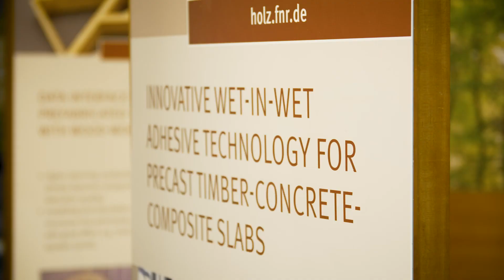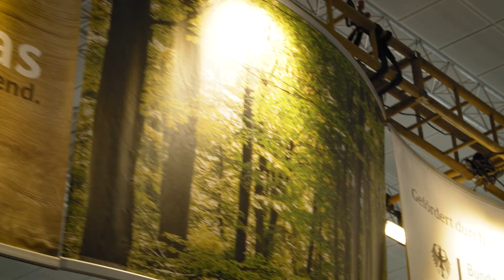Green Material Processing at LIGNA 2023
The development of global sustainability strategies to achieve climate targets is closely interwoven with LIGNA's focus topic "Process Technologies of the Bioeconomy". After all, in the world marketplace of the wood industry, the focus is on the most important player in the efficient conversion of biological raw materials into high-quality products: the woodworking and processing industry! LIGNA is living up to its responsibility as a driving force by focusing on the crucial topic of the coming years.